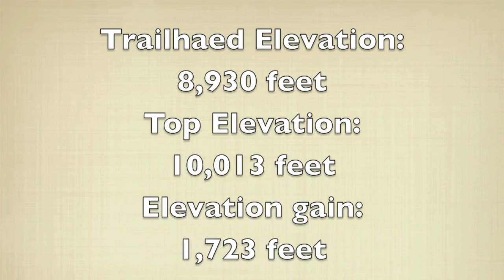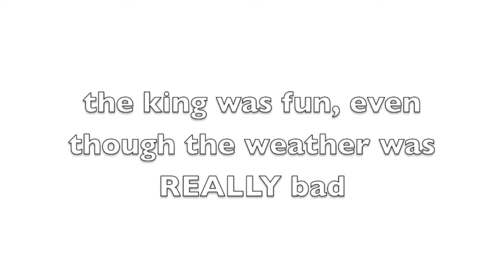Rocky Mountain High, CO - Part 2